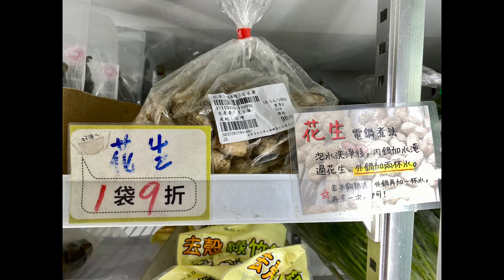新鮮花生也可以用炒的喔～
這是我們站所喬維教大家的～

我把這個方法做成簡短影片

架上新鮮花生多，買回家洗乾淨
給小朋友們剝殼
然後小火炒

因為我使用的鍋子是鐵鍋
我加了一點橄欖油
使用海鹽、新鮮迷迭香、乾燥義大利香料
都可以喔～

來做一盤別有一番風味的炒花生